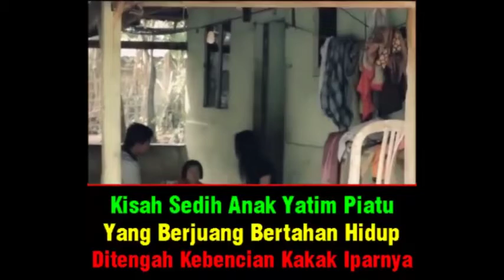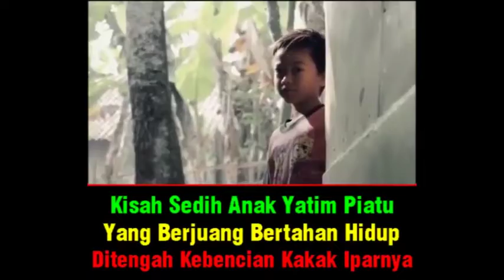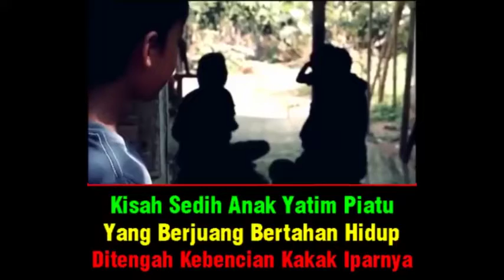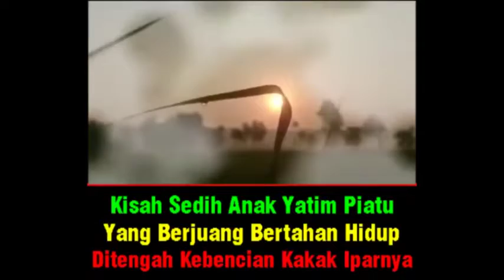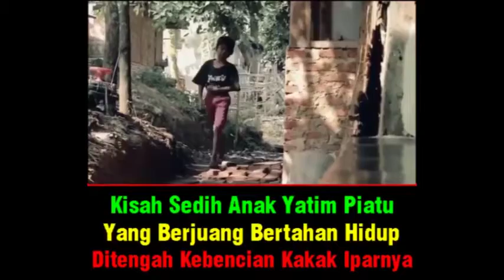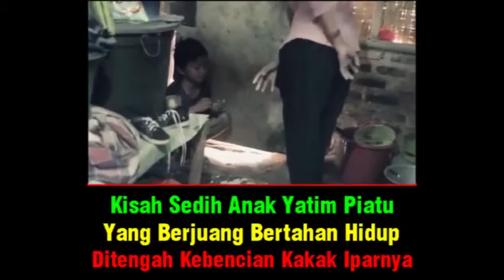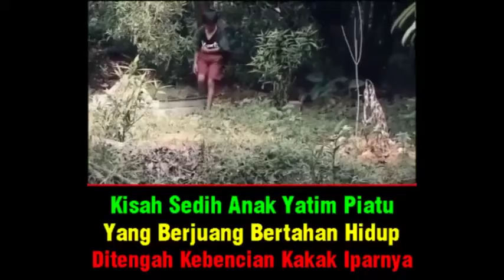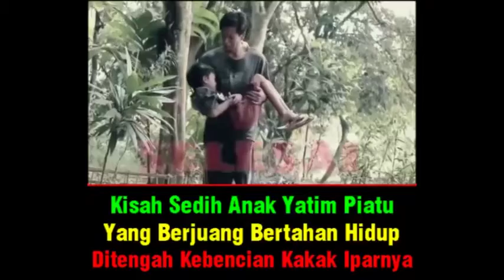Kisah Pilu Anak Yatim Piatu